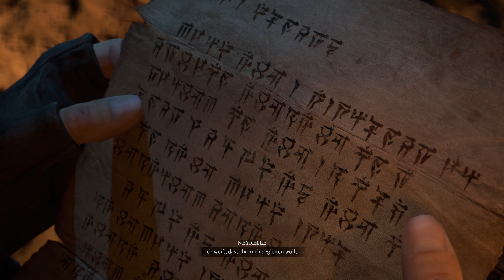Diablo IV | EP068: Unsere Pfade trennen sich + Credits | 4K 60FPS Gameplay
Lilith wurde besiegt! Doch was erwartet unsere Helden und wie geht's weiter?

Infos zum Spiel:

Titel: Diablo IV Ultimate Edition
Genre: Hack and Slay, Adventure
Entwickler: Blizzard Entertainment
Publisher: Blizzard Entertainment
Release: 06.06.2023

Inarius und Lilith haben vor dem ewigen Konflikt zwischen den Hohen Himmeln und den Brennenden Höllen Zuflucht gesucht und Sanktuario gebildet, um den Nephalem mit dem gestohlenen Weltstein Leben zu schenken. Lilith fürchtete, ihre Nachkommen könnten vernichtet werden, und beschützte die Nephalem mit brutalen Taten. Daraufhin wandte Inarius sich von ihr ab, verbannte sie in den Abgrund und seitdem sind die beiden verfeindet. Liliths Rückkehr leitet ein Zeitalter der Finsternis und der Verzweiflung ein. Was hält das Schicksal bereit?

Meine Hardware:

CPU: AMD Ryzen 5950x
GPU: ASUS ROG Strix GeForce RTX 3090 OC
Mainboard: ASUS ROG Crosshair VIII X570 Dark Hero
RAM: G.SKILL Trident Z RGB, DDR4-3600 CL16 (4x16 Gb)
SSD: Crucial P5
Tastatur: Corsair K100 OPX
Maus: Corsair Scimitar RGB Elite
Monitor: LG UltraGear 27GN950-B, 27“ 4K 144Hz
Mikrofon: Blue Yeti X
Kopfhörer: beyerdynamic DT 770 Pro, 250 Ohm